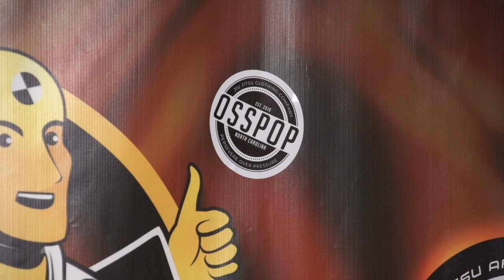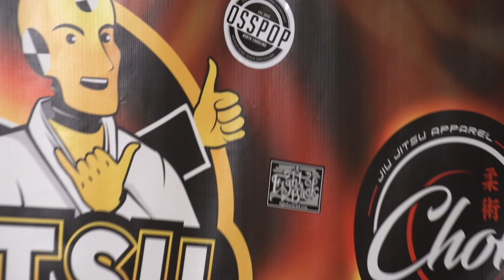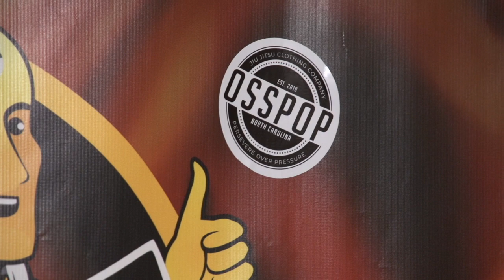Jiu Jitsu Dummies, Ep.7, We Talk to Justin From FightBackCBD and Learn Who Doesn’t Wash Their Belt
Support 'The Jiu Jitsu Dummies Foundation' and help us award our next 1-year scholarship

Jiu-Jitsu Dummies, Episode 7. We talk to Justin McCleeny from FightBack CBD. We learn about why he got into the CBD game, how he's giving back to the Jiu-Jitsu community, we answer listener questions about CBD, and a whole lot more! Listen all the way thru to find out who actually washes their Jiu-Jitsu belt..the results are shocking!

Thank you to this Episodes Listener Giveaway Sponsor OSSPOP Jiu Jitsu Clothing Company Two lucky listeners will be awarded a Coupon Codes for the purchase of one of their amazing tees! Two lucky listeners will also receive a bottle of CBD from FightBack CBD

Want us to Shout-Out you, your gym or your products/brand on the show? to become a Show Patron or Sponsor for as little as $5 per month!

This episode is also sponsored by Choke Responsibly Jiu Jitsu T-Shirts and Rash Guards who run the Jiu Jitsu Dummies Podcast Store If you give us a Thumbs Up, Subscribe to our Channel, and Leave a Positive comment you'll be entered into a SPECIAL Episode GIVEAWAY Drawing, a $50 Coupon Code from ChokeResposibly.com.

for more details about the show, becoming a Sponsor, and a list of sites and apps to download or view the podcast.